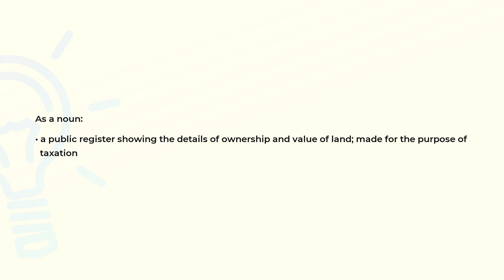What is the meaning of the word CADASTER?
Definition and spelling of the word CADASTER.

(00:00) Intro
(00:07) As a noun
(00:20) Spelling

As a noun (00:07):
• a public register showing the details of ownership and value of land; made for the purpose of
  taxation